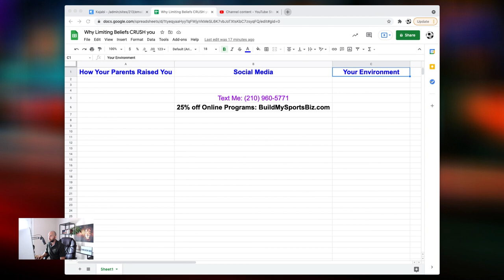The 3 reasons why you have Self-Limiting Beliefs as a Coach/Biz Owner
Self Limiting Beliefs is a DAGGER to your business. Today, I show you the 3 things holding you back.